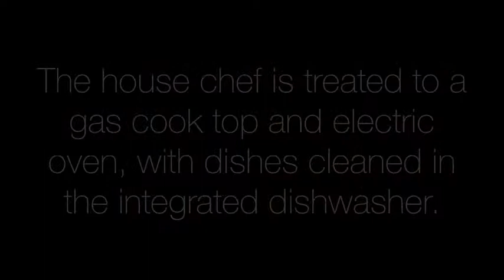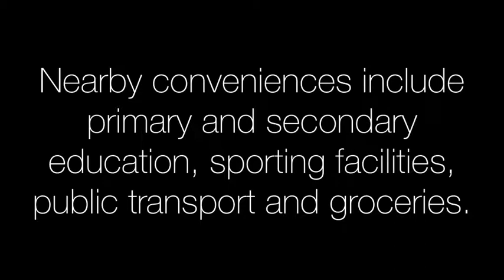FOR SALE : 34 Bedford Road, Andergrove